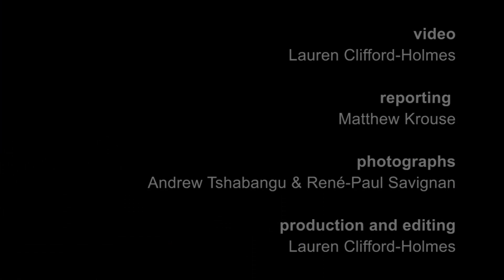Bridges: Different brands of faith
Celebrated photographer Andrew Tshabangu tells us about collaborating with Rene-Paul Savignan on a powerful project to document the diversity of spiritual practices on Réunion Island and in SA.